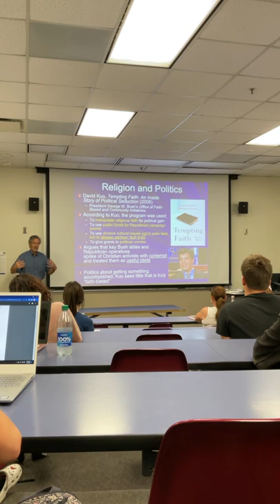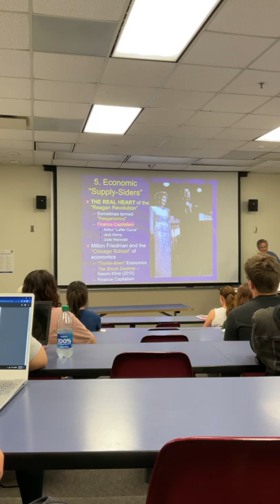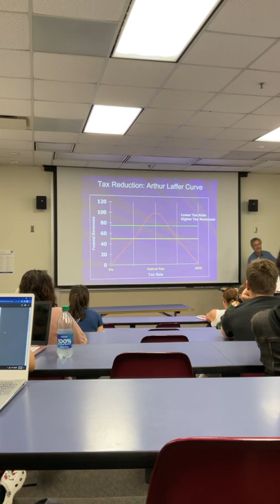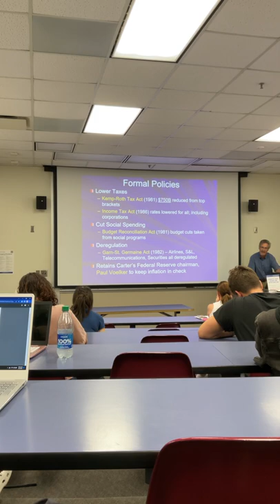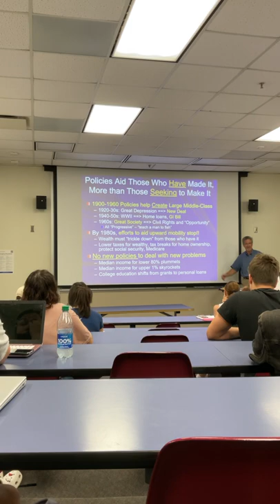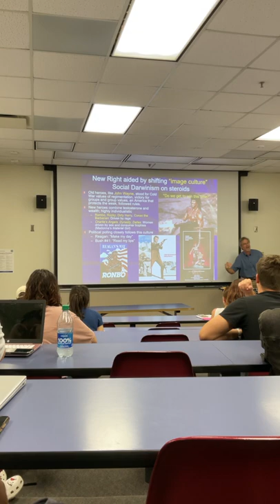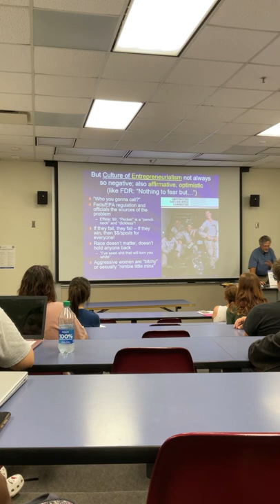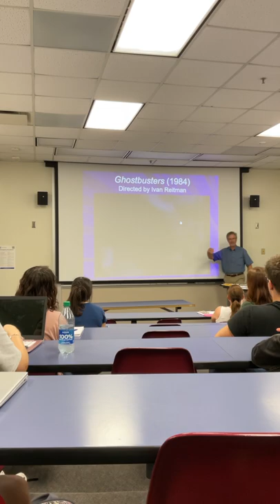May 3, 2022